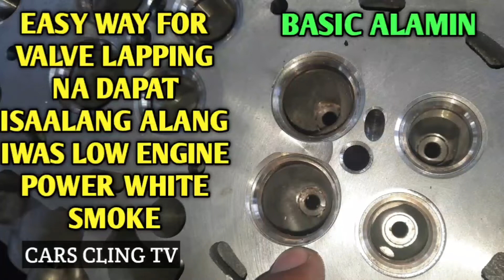CYLINDERHEAD VALVE SET RESETTING VALVE LAPPING SET UP DIS ASSEMBLED BASIC POINTERS PAANO ALAMIN